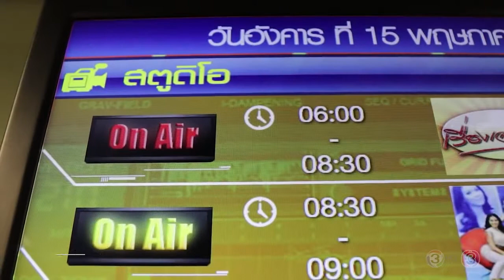เบื้องหลัง 'เจ้าหญิงอลิซ นาวาตรีดวิน' ชวนบู๊จัดเต็ม ลุ้นเส้นทางรักใน 'ลิขิตรัก The Crown Princess'